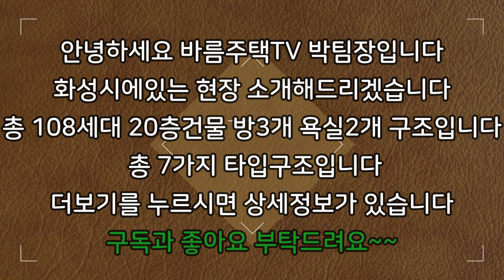[화성신축아파트]20층 건물 총 7가지 타입의 다양한 인테리어 구조 아파트입니다!2억 초반 신축아파트로 아파트중에 최저가 아파트분양입니다!여기보다 저렴한 아파트는 없습니다!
현장 :  예공킹덤시티

✔위치:  화성시 비봉면 양노리

✔세대수: 108세대 7개타입 20층건물

✔평수:   32평형

✔주차:  120%

✔ 구조:   방 3 / 욕실2

✔ 교통:   야목역 9분거리

    1. 드럼세탁기

    2. 100인치 TV증정

    3. 신세계백화점 상품권

    4. 이사비용 전액지원

    5. 취등록세 전액지원